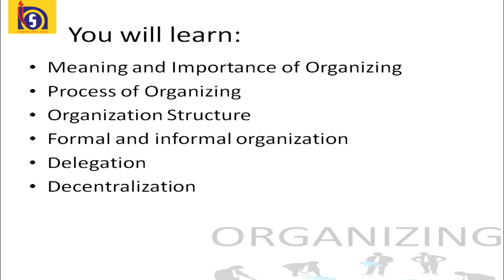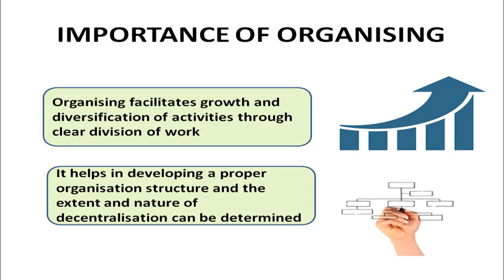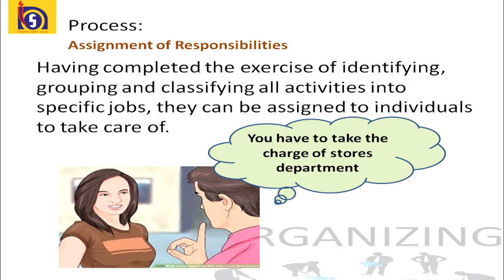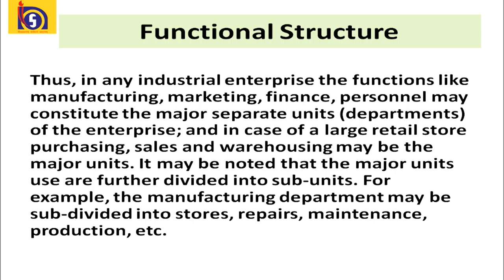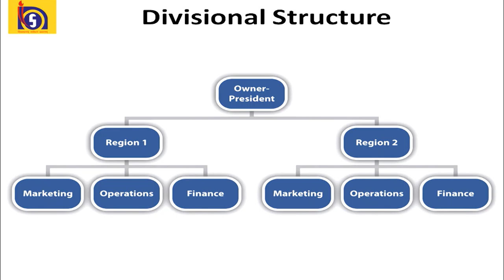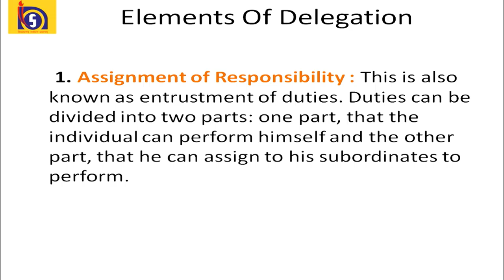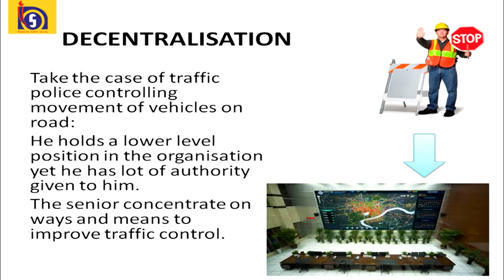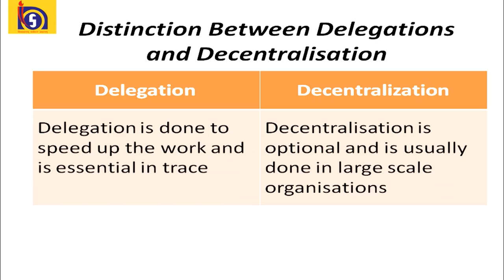11 Planning and Organizing Part 2 Sr. Secondary 319